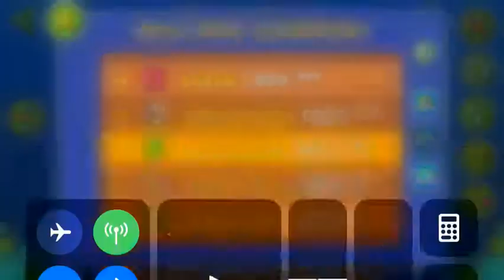Solar Ruins (All Coins)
1st Coin: 0:03. Ignore the second pink orb and hit the invisible green orb to get the coin.

2nd Coin: 0:41. Ignore the green orb to get the coin.

3rd Coin: 1:02. Jump to get the coin.